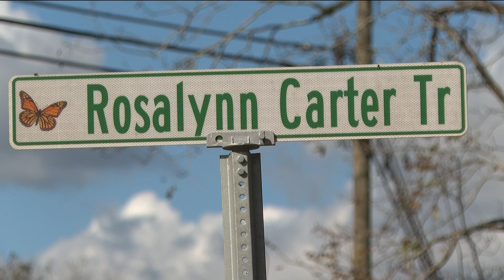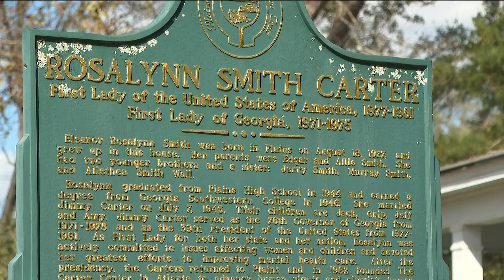Plains community sends well wishes to Rosalynn Carter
People in Plains are sending well wishes to former First Lady Rosalynn Carter after the Carter Center announced she's entering hospice care at home.